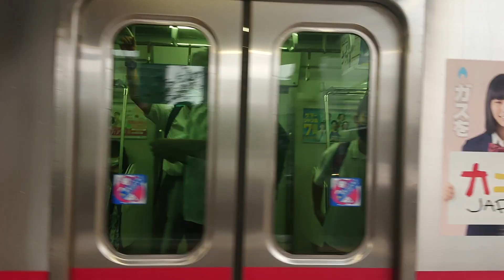●20220712 3300×3150系 到着 ＠東岡崎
撮影路線：名鉄 名古屋本線
撮影駅：東岡崎
行先：急行 豊橋
車両：3300×3150系
両数：4+2両＝6両
撮影機材：【スマホ】SONY Xperia XZ2 Premium
MH：ーー
備考欄：